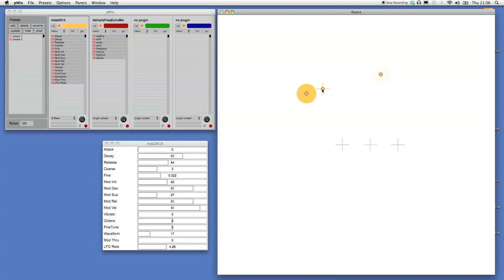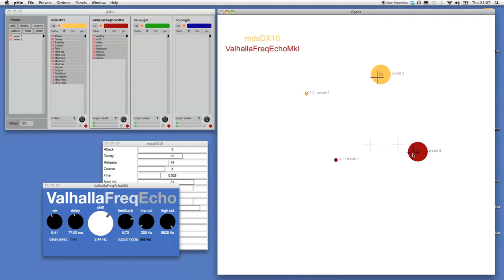pMix demo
Available now for free on the Mac App Store